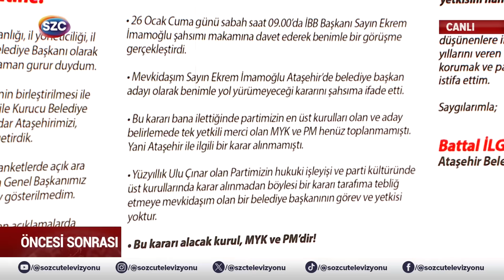O İsim CHP Genel Merkezi'nde! İzmir Adayı Olacak! Altan Sancar Bomba Kulisi Anlattı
Digiturk: 60
D-smart: 93
Turkcell TV Plus: 69
Tivibu: 69
Türksat Kablo TV: 76